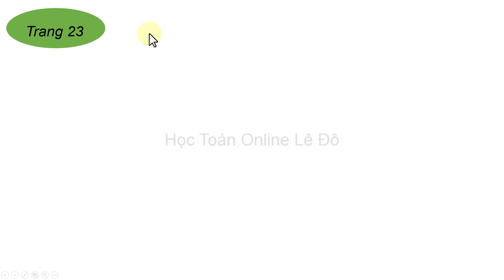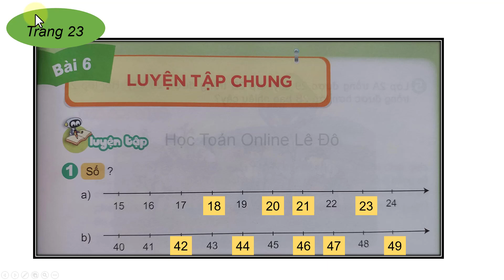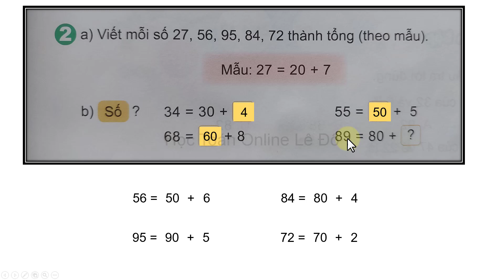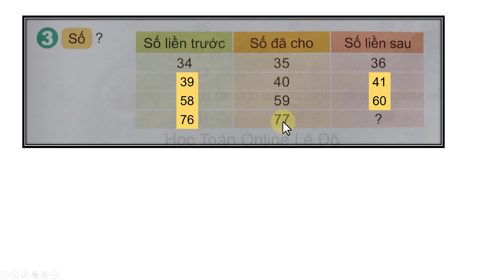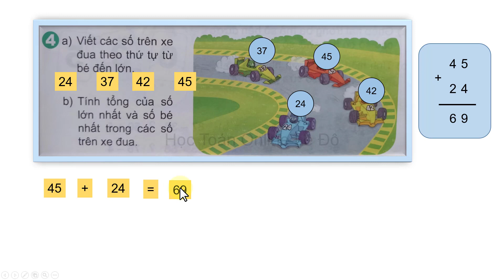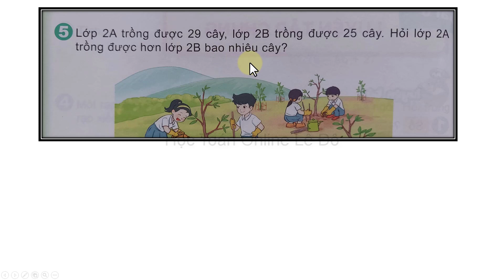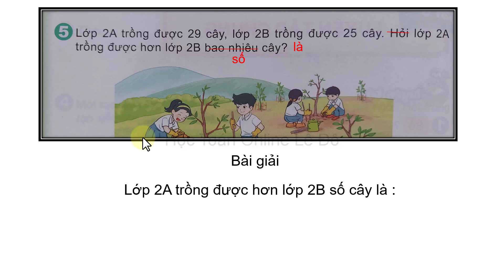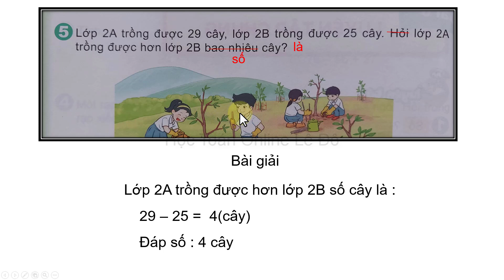Toán lớp 2 kết nối tri thức với cuộc sống | bài 6 luyện tập chung |tập 1 trang 23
Toán lớp 2 kết nối tri thức bài 6 luyện tập chung tập 1 trang 23